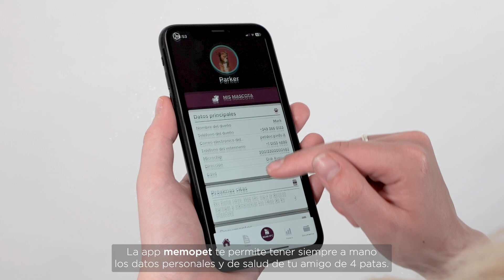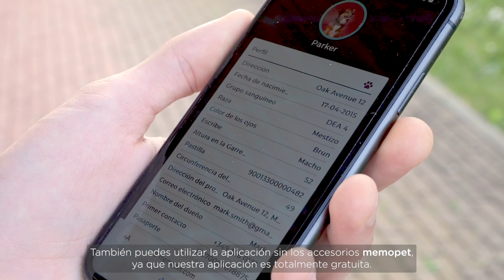La nueva app memopet de MyFamily. Los datos de tu mascota siempre con él